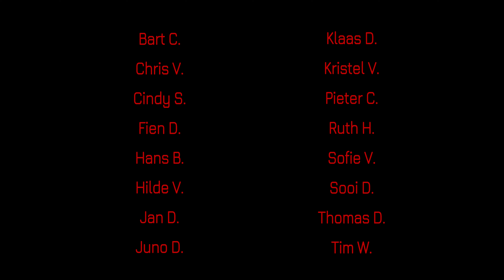Ik Bracht Een Bende Op De Been - W. Pike en Zijn Glanzende Guido's (official video)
W. Pike en Zijn Glanzende Guido's gaan uit mateloze bewondering aan de slag met het respectabele oeuvre van de onovertroffen Guido Belcanto.

Guido W. Pike aka Gulzige Guido - gitaar, basgitaar, keyboards, accordeon, percussie, drums, zang, mixing, mastering, videobewerking
Guido C. aka Gretige Guido - zang
Guido P. aka Geestige Guido - gitaar
Guido T. aka Guitige Guido - basgitaar